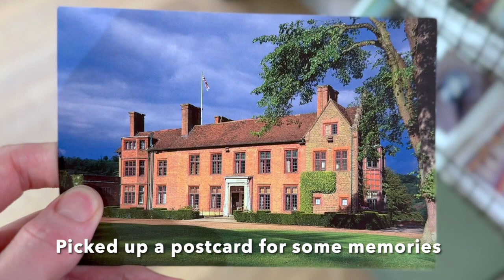Chartwell House vlog, home of famous former UK prime Minister Winston Churchill.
This is a vlog tour of Winston Churchill's former house Chartwell.

This is a lovely national Trust Property and free to visit for National Trust members or £20 for adults.

The address for Chartwell is Mapleton Rd, Westerham TN16 1PS